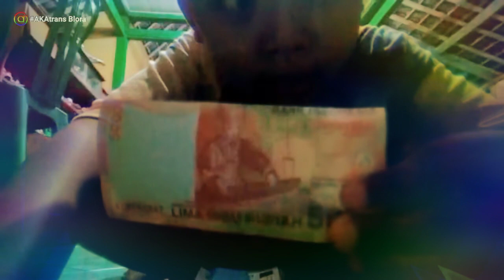UNBOXING MAINAN UANG - REVIEW MAINAN KASIR 🥰